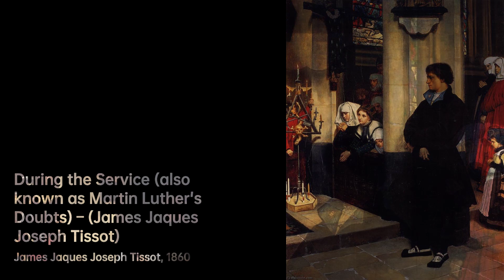James Tissot: Capturing the Elegance of the Belle Époque｜Artist Biography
James Tissot, born Jacques Joseph Tissot in 1836, was a French painter, illustrator, and caricaturist

A biography of James Tissot.